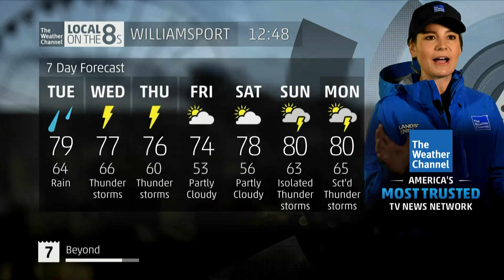IntelliStar 2 xD (HD): Flood Alerts